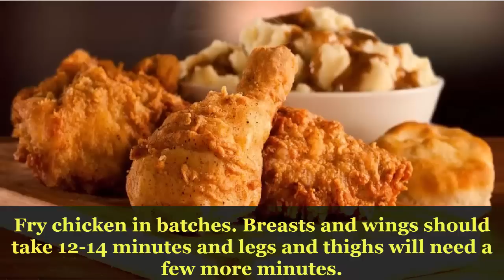KFC Chicken Drumstick Recipe - How To Make KFC Style Chicken Drumstick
In This Video You will Learn KFC Chicken Drumstick Recipe - How To Make KFC Style Chicken Drumstick.

Nobody knows the exact spice mix used in classic KFC™ fried chicken. This version is pretty close though, and it uses herbs and spices that you probably mostly have on hand. If you have a fairly stocked pantry, you might need to pick up only one or two spices to make this. And yes, this looks like a lot of spices for one batch of fried chicken, but remember that it’ll be mixed with flour so the spices will lose some of their kick.

Ingredients For KFC Chicken Drumstick Recipe :
1 whole chicken (2 breasts, 2 thighs, 2 drumsticks, 2 wings)
2 quarts neutral oil, for frying
1 egg white
1 1/2 cups all-purpose flour
1 tablespoon brown sugar
1 tablespoon kosher salt
SPICE MIX:
1 tablespoon paprika
2 teaspoons onion salt
1 teaspoon chili powder
1 teaspoon black pepper
1/2 teaspoon celery salt
1/2 teaspoon dried sage
1/2 teaspoon garlic powder
1/2 teaspoon ground allspice
1/2 teaspoon dried oregano
1/2 teaspoon dried basil
1/2 teaspoon dried marjoram